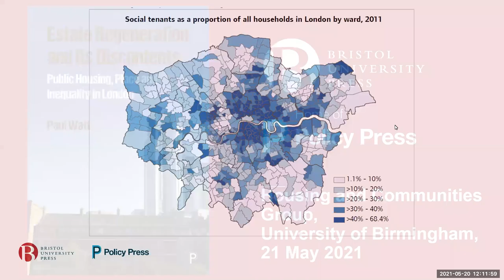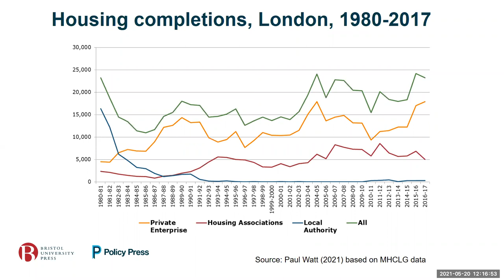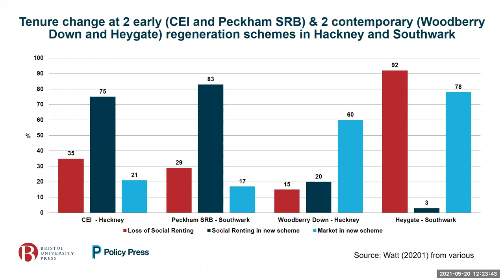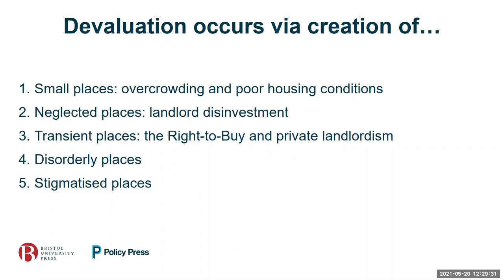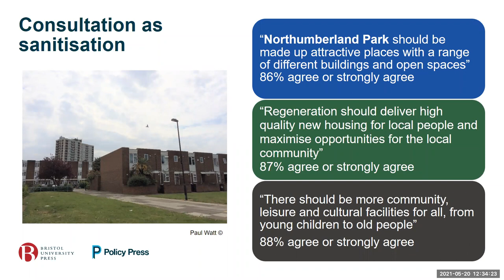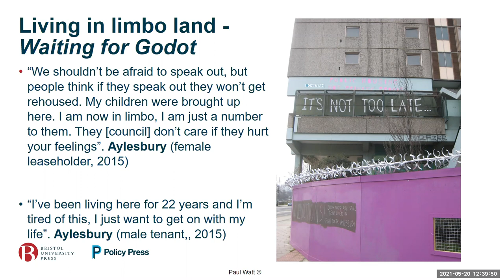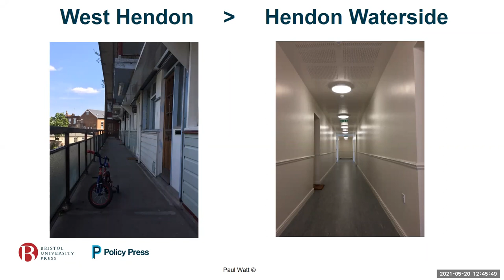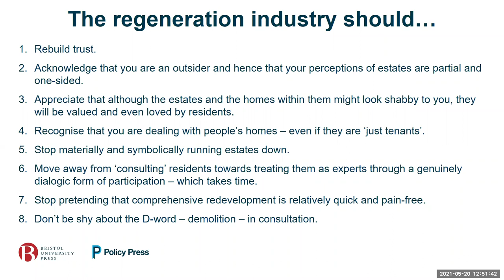Estate Regeneration and Its Discontents: Public Housing, Place and Inequality in London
The second of this new seminar series Where next for Public Housing? will feature speaker Professor Paul Watt from Birkbeck, University of London.